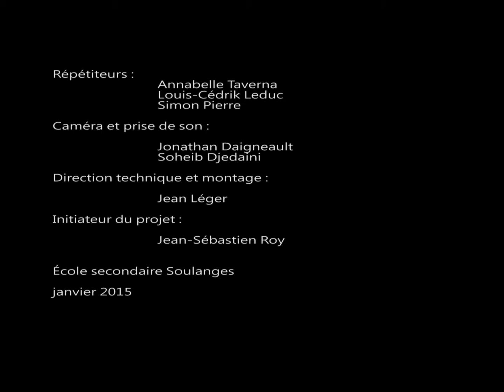2014 2015 SEMAINE DES ENSEIGNANTS EHDAA 64